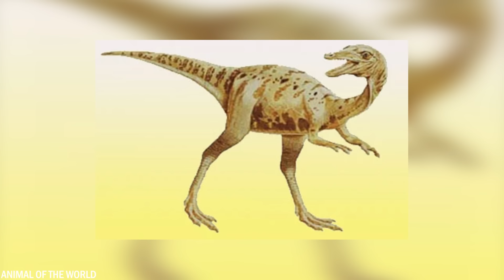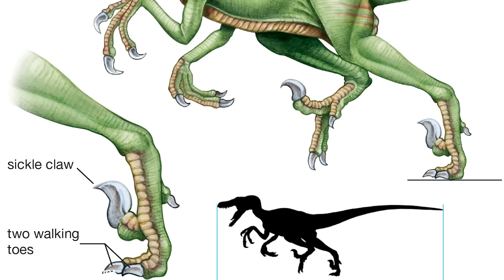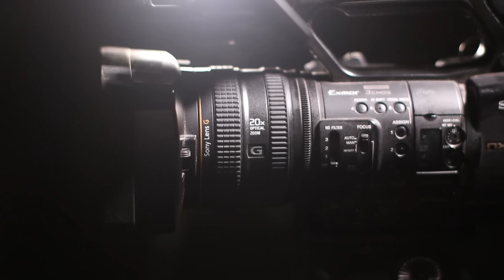20 Dinosaures Capturés en Vidéo dans la Vraie Vie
Selon la science, les derniers dinosaures ont disparu il y a environ 65 millions d'années, à la fin de la période du Crétacé. Toutefois, certains scientifiques tentent de les ramener à la vie en utilisant l'ADN d'anciens restes de dinosaures. Mais il y a aussi des gens qui croient que certaines espèces de dinosaures existent encore dans des endroits reculés de la Terre. Aujourd'hui, nous vous présentons 20 dinosaures qui ont été filmés dans la vie réelle.